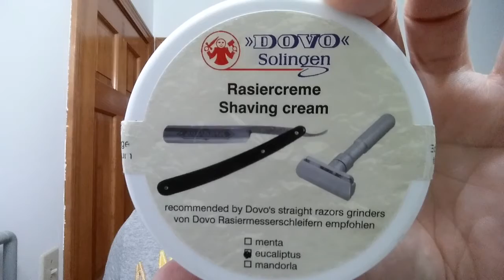ZY 430 Straight Razor Shave, Shave Of The Day, DOVO Rasiercreme, The Sunday SOTD Ep1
The Sunday SOTD using a ZY 430+ Pro Extra Sharp 13/16" Hollow Ground Stainless Steel Straight Razor Shave, Shave Of The Day with DOVO Solingen Rasiercreme (Eucalyptus Oil) Shaving Cream/Soap, 30 Degree Red Latigo Leather Straight Razor Strop, Semogue 1305 Excelsior Superior Boar Bristle Shaving Brush, Proraso GREEN Refreshing and Toning After Shave Lotion, and finishing off with Proraso GREEN Refreshing and Toning After Shave Balm.

More videos featuring the ZY 430+ Pro Extra Sharp 13/16" Hollow Ground Stainless Steel Straight Razor:

DOVO Solingen
Rasiercreme Shaving Cream/Soap (Eucalyptus Oil) Ingredients:

Beginner's Guide to Straight Razor Shaving:
1. Why shave with a Straight Razor?
2. How To Pick your First Straight Razor?
3. 4 Tips and Tricks: How to Check if a Straight Razor is Shave Ready?
4. Required Straight Razor Equipment List Minimum

Straight Razor Honing for Beginners on a Budget, Gold Dollar 208 Straight Razor, Lapping Honing Stones, Bevel Setting, Honing, and Stropping:

How I Honed a Vintage Straight Razor Setting the Bevel, Honing 3k-8k-12k-15k, Stropping with Chrom Ox:

Eric

DOVO Solingen Rasiercreme Shaving Cream/Soap (Eucalyptus Oil)
30 Degree 3" Red Latigo Leather Straight Razor Strop
Semogue 1305 Superior Boar Bristle Shaving Brush
Proraso GREEN After Shave Lotion
Proraso GREEN After Shave Balm